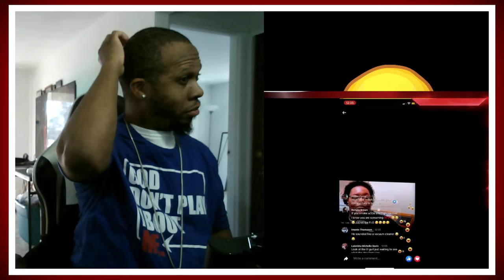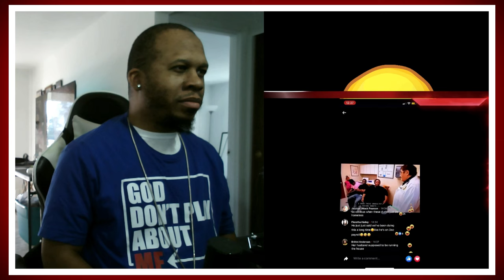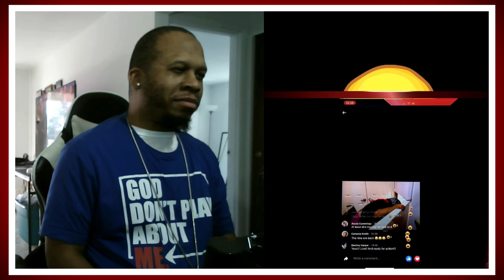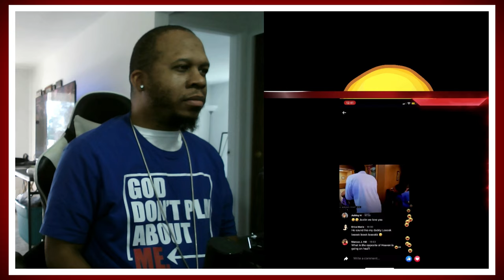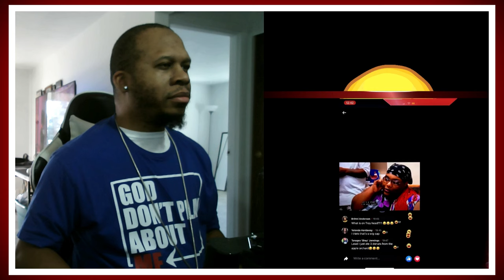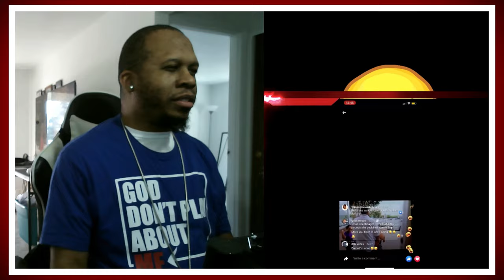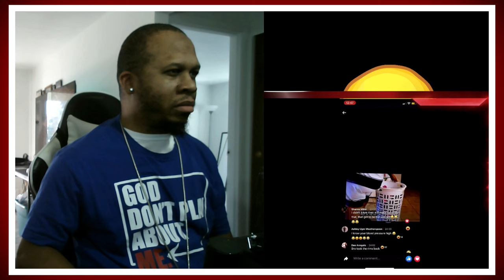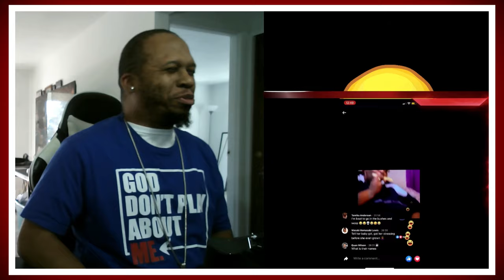Justin Whitehead My 600lb Life "Tanisha" - Try Not to Laugh (Part 2)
Watch Justin Whitehead from My 600lb Life in "Tanisha" - Try Not to Laugh (Part 2). Can you keep a straight face?